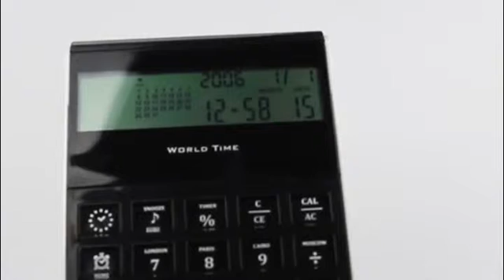8 function currency converter calculator